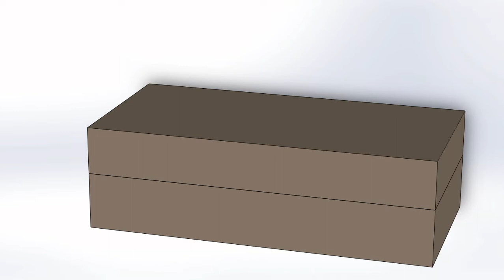Ice cube tray by using Mold tools in solidworks